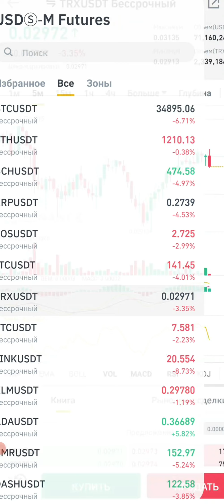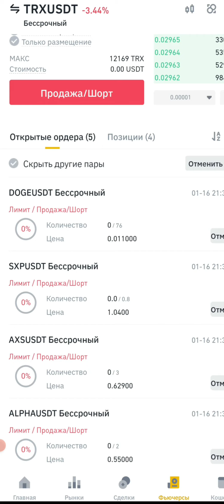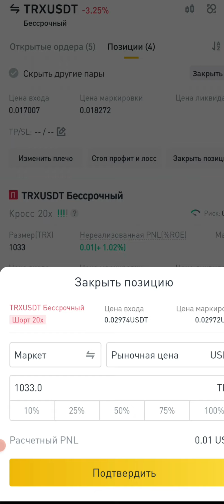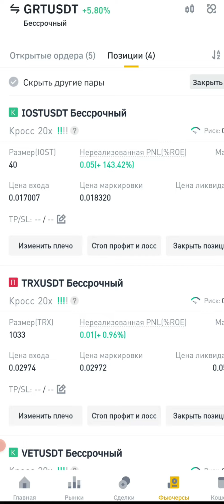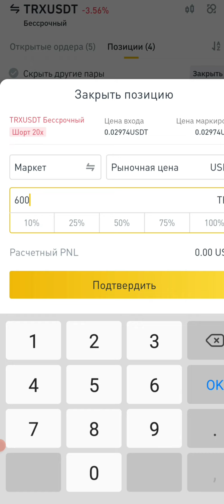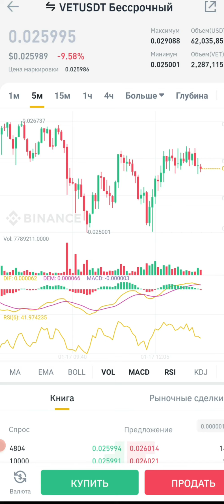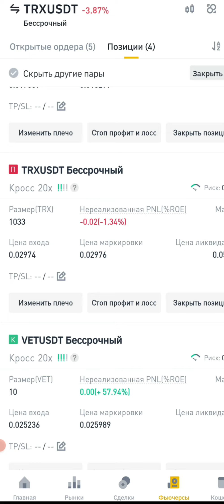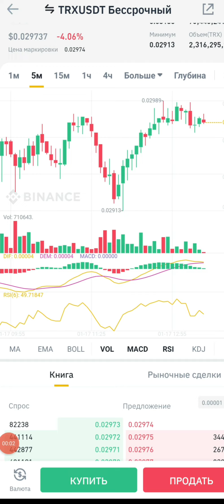Торговля криптовалютой на фьючерсах, iost, trx, vet, grt, iota. btc как основа направления движения